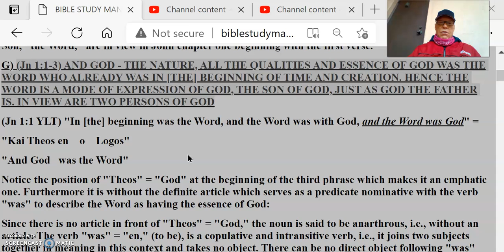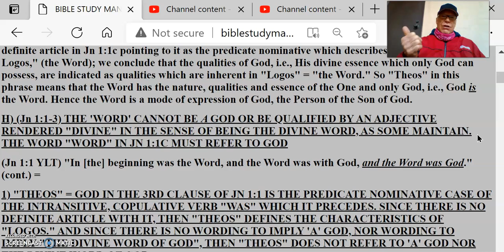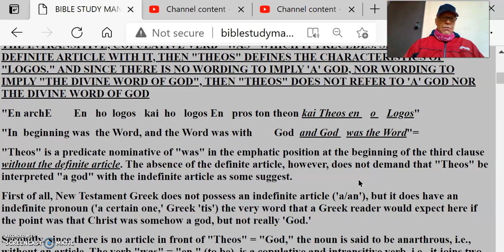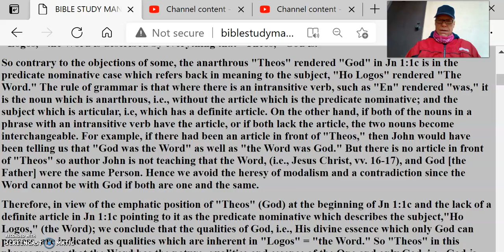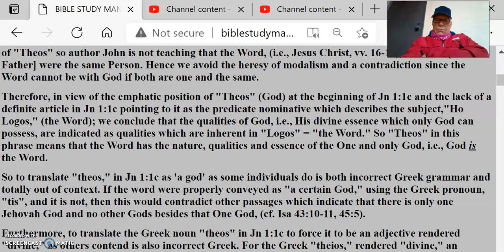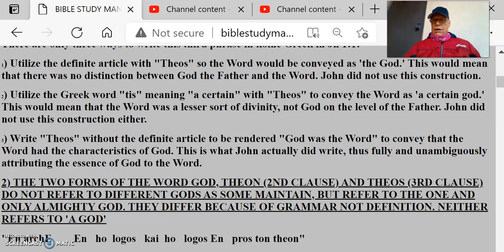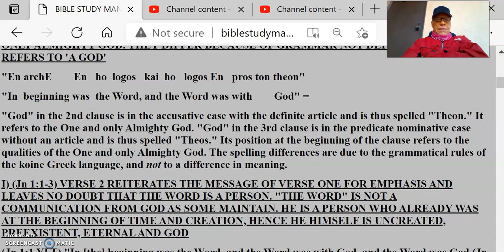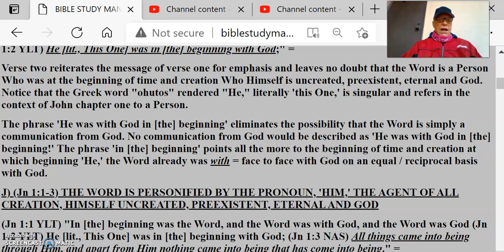Be Transformed Pt4 TheWordNotAGodButGodAPersonOfTheGodhead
Be Transformed Pt4 The Word Not A God But God A Person Of The Godhead With God At The Beginning Of Creation Creator Of All Things
Therefore, in view of the emphatic position of "Theos" (God) at the beginning of Jn 1:1c and the lack of a definite article in Jn 1:1c pointing to it as the predicate nominative which describes the subject,"Ho Logos," (the Word); we conclude that the qualities of God, i.e., His divine essence which only God can possess, are indicated as qualities which are inherent in "Logos" = "the Word." So "Theos" in this phrase means that the Word has the nature, qualities and essence of the One and only God, i.e., God is the Word. Hence the Word is a mode of expression of God, the Person of the Son of God.
H) (Jn 1:1-3) THE 'WORD' CANNOT BE A GOD OR BE QUALIFIED BY AN ADJECTIVE RENDERED "DIVINE" IN THE SENSE OF BEING THE DIVINE WORD, AS SOME MAINTAIN. THE WORD "WORD" IN JN 1:1C MUST REFER TO GOD
(Jn 1:1 YLT) "In [the] beginning was the Word, and the Word was with God, and the Word was God." (cont.) =
1) "THEOS" = GOD IN THE 3RD CLAUSE OF JN 1:1 IS THE PREDICATE NOMINATIVE CASE OF THE INTRANSITIVE, COPULATIVE VERB "WAS" WHICH IT PRECEDES. SINCE THERE IS NO DEFINITE ARTICLE WITH IT, THEN "THEOS" DEFINES THE CHARACTERISTICS OF "LOGOS." AND SINCE THERE IS NO WORDING TO IMPLY 'A' GOD, NOR WORDING TO IMPLY "THE DIVINE WORD OF GOD", THEN "THEOS" DOES NOT REFER TO 'A' GOD NOR THE DIVINE WORD OF GOD
2) THE TWO FORMS OF THE WORD GOD, THEON (2ND CLAUSE) AND THEOS (3RD CLAUSE) DO NOT REFER TO DIFFERENT GODS AS SOME MAINTAIN, BUT REFER TO THE ONE AND ONLY ALMIGHTY GOD. THEY DIFFER BECAUSE OF GRAMMAR NOT DEFINITION. NEITHER REFERS TO 'A GOD'